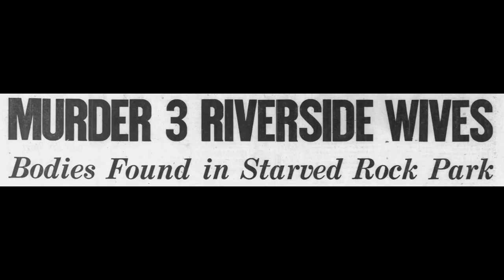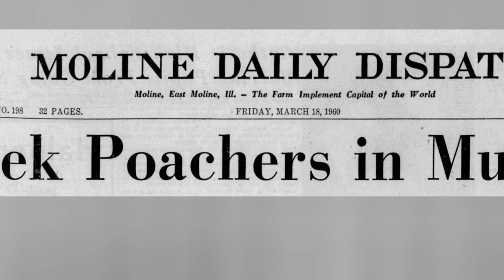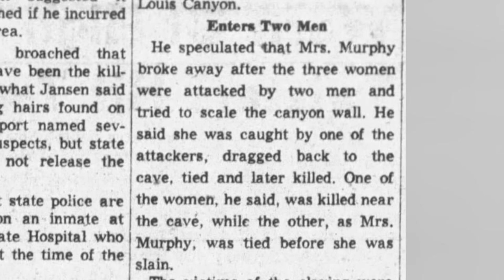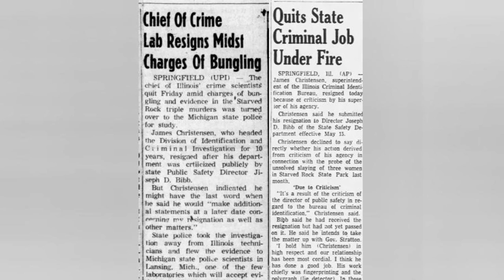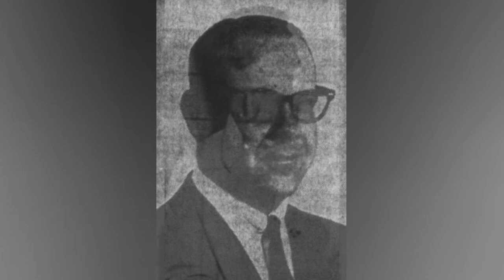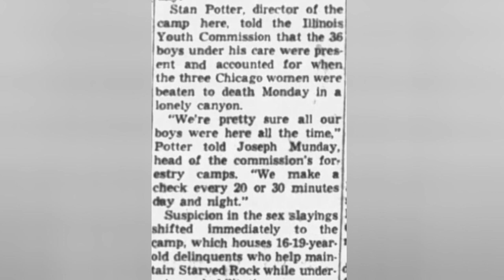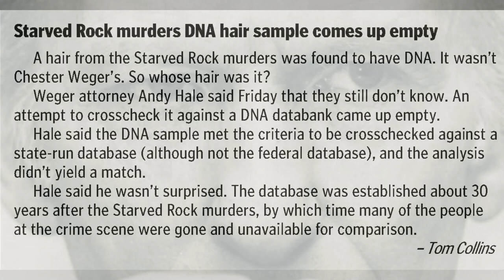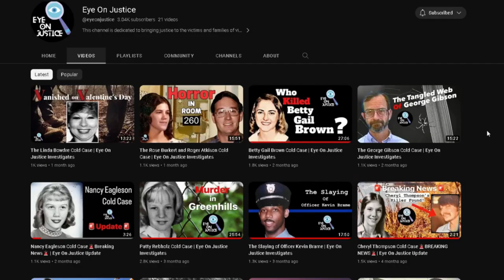The Starved Rock Murders Pt. 2 | Eye On Justice Investigates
This is the finale of our 2 part special covering the Starved Rock Murders. In this video, we detail criminologist William Jansen's breakdown of how the triple murders at Starved Rock State Park took place, and what that could mean concerning Chester Weger's guilt. We also break down Chester Weger's trial, and his continued fight to clear his name of any wrong-doing. You won't want to miss a minute of this gripping search for the truth as Eye On Justice continues to search for the answers in the Starved Rock Murders.